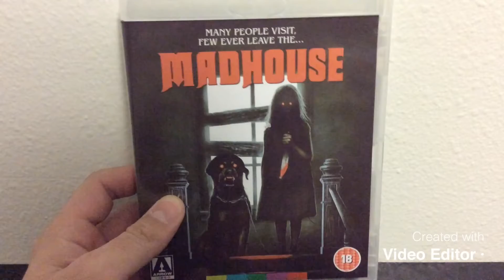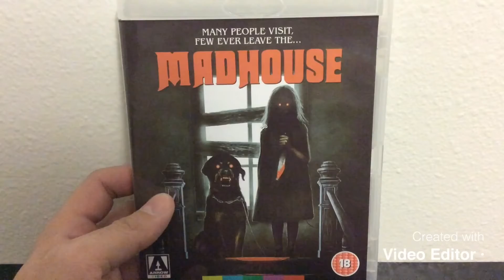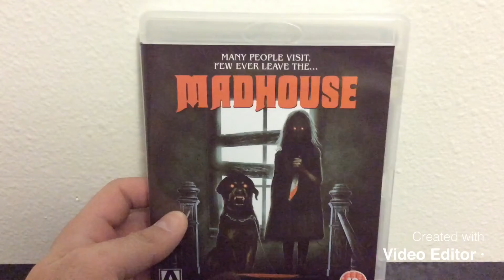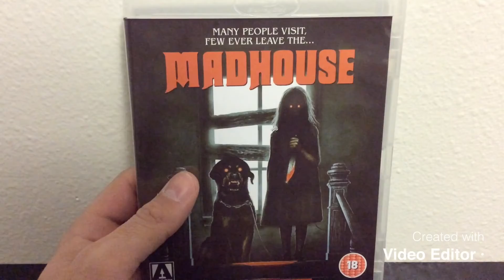Madhouse (1981): Review (Some Spoilers)